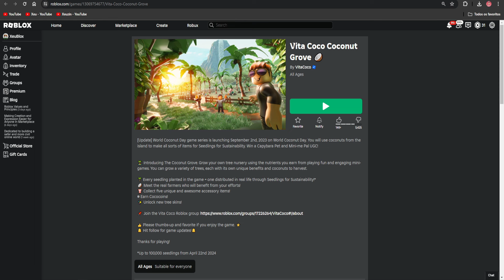COMO PEGAR ESSA ROUPA GRÁTIS NO ROBLOX